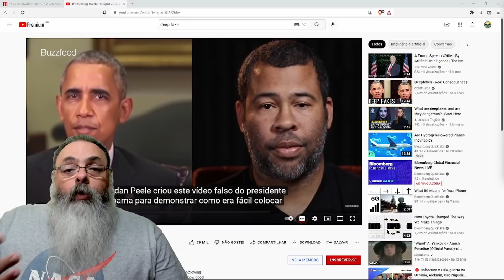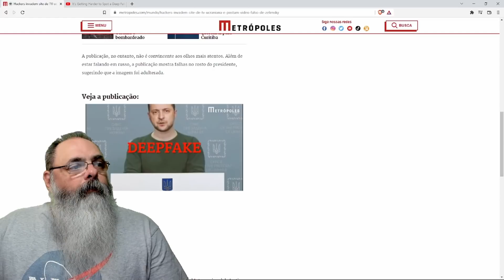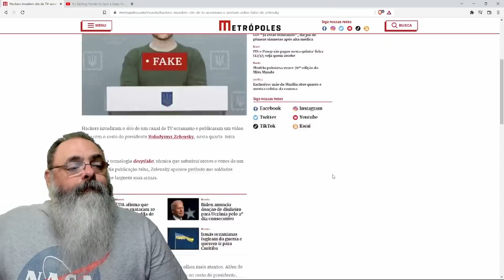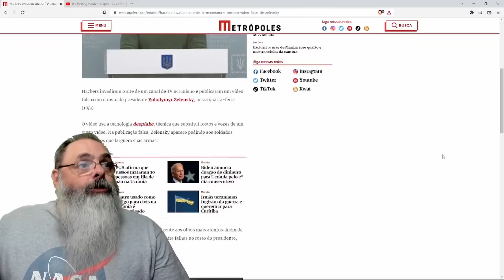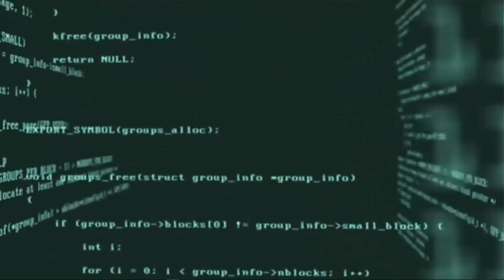Hackers russos usam deepfake na guerra cibernética contra a Ucrânia